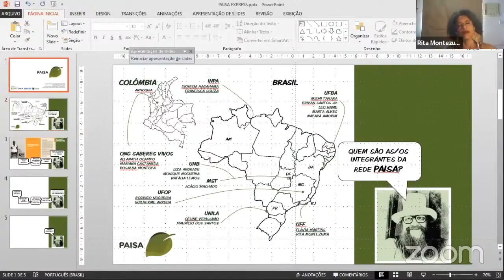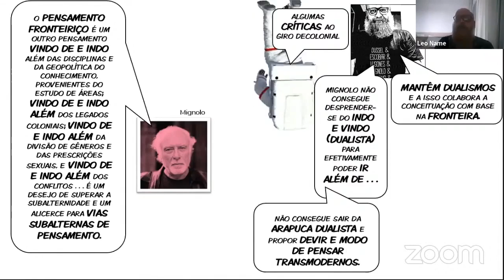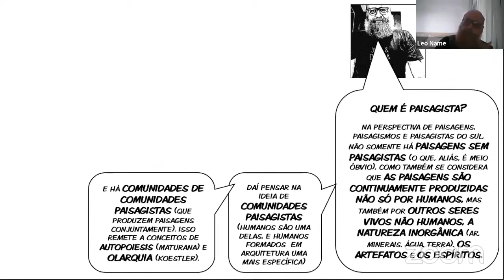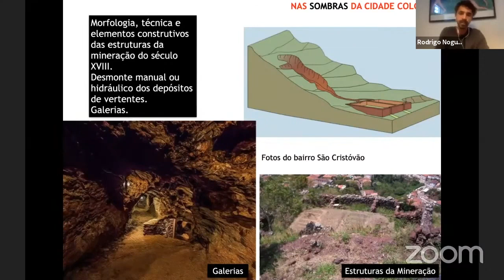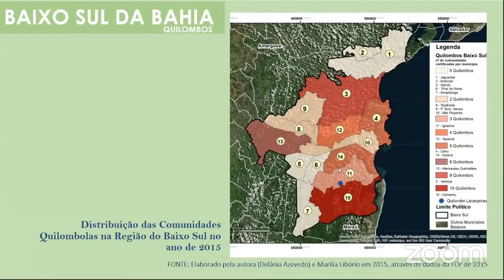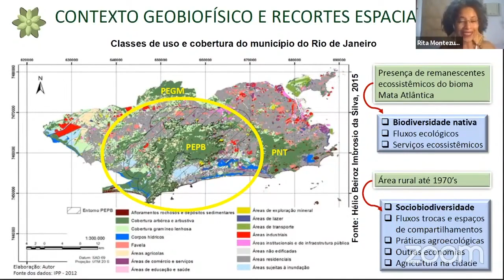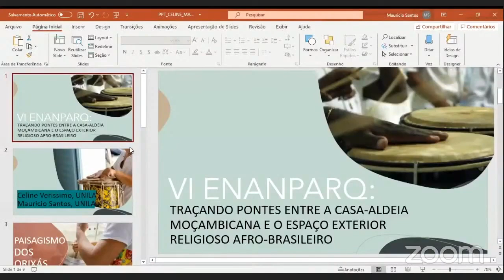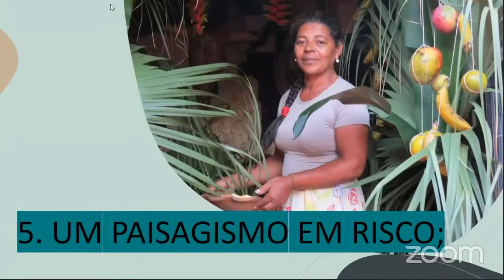MESA ESPECIAL 04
ME 04 - DECOLONIALIDADE, PAISAGENS E COMUNIDADES AFRODESCENDENTES NO BRASIL
Sentipensar com a encruzilhada: giro decolonial, paisagens, paisagismos e paisagistas do
Sul
Leo Name

Nas sombras da cidade colonial: uma caracterização decolonial
Rodrigo da Cunha Nogueira

Paisagens ativas no Baixo Sul-BA e a experiência da construção de um inventário sob os
olhos de um nativo
Marta Raquel Alves; Erivan de Jesus Santos Junior

Dos quintais quilombolas aos quintais urbanos: identificando funções e suas
ressignificações no processo de urbanização metropolitana do Rio de Janeiro
Rita Montezuma; Flávia Elaine da Silva Martins

Traçando pontes entre a casa-aldeia moçambicana
Céline Veríssimo; Mauricio dos Santos